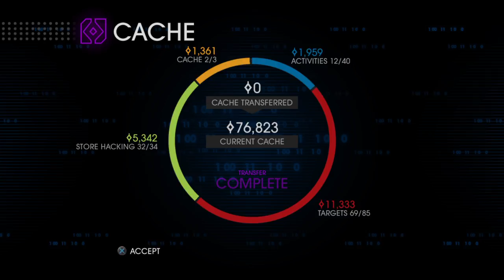Saints Row IV Re Elected free roam gameplay 17